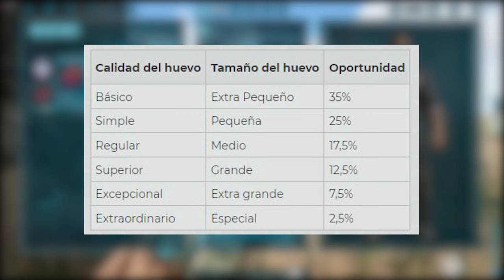COMO TAMEAR AL "ROBA DINOS" (MAEWING) TODAS SUS HABILIDADES - ARK: LOST ISLAND *NUEVO MAPA*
COMO TAMEAR AL "ROBA DINOS" (MAEWING) - ARK: LOST ISLAND *NUEVO MAPA*

Intro: 0:00
Alimentación: 0:15
Ubicación: 0:39
1er Método de tameo: 0:47
2do Método de tameo: 1:27
3er Método de tameo: 1:38
4to Método de tameo: 1:54
Conseguir Flor rara: 2:25
5to Método de tameo: 2:45
Conseguir miel: 3:12
Crianza y cuidado de bebés: 3:43
Animales que no puede cargar: 4:32
¿El maewing puede dar impronta?: 4:36
Huevos para hacer kibbles: 4:45
Reproducción de Maewings: 5:17
Habilidades: 5:50
Robar otros dinos: 6:59
Despedida: 7:52